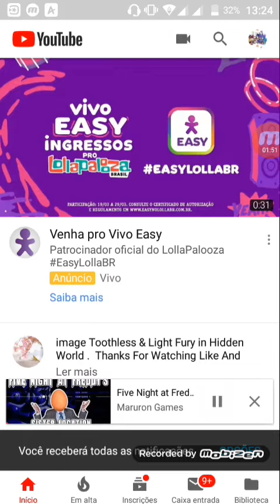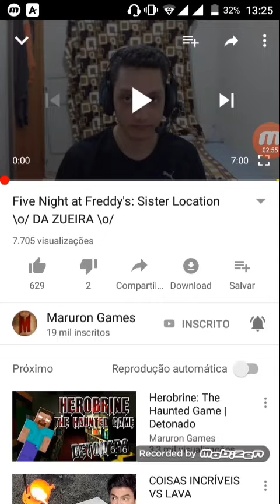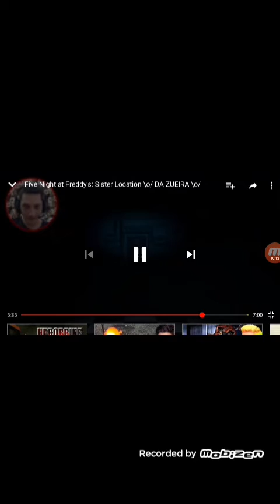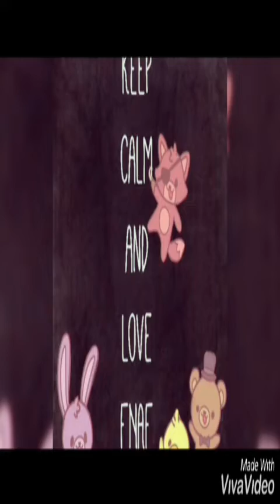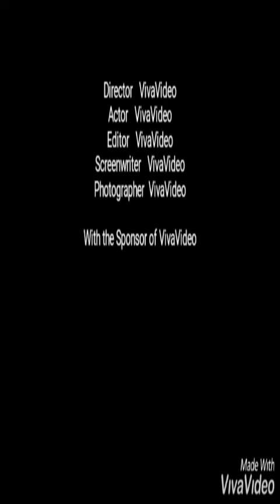Valeu pessoal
Se increvem no canal e deixa os likes e
Grupo: